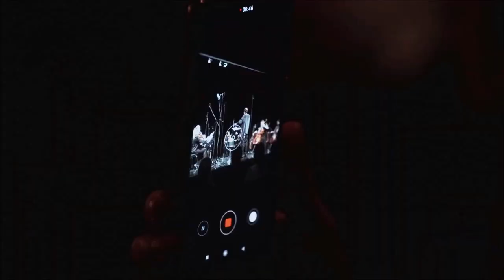Hari Kanakis: "The Legend of Trinity" Lviv National Philharm. Orch. (Ukraine)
Hari Kanakis: "The Legend of Trinity" for string orchestra.
Kwidzyn International Music Festival (Poland)
16-9-22
Lviv National Philharmonic Orchestra (Ukraine).
WOLODYMYR SYVOKHIP – conductor

On September 16, one of the best European orchestras, the Lviv National Philharmonic, visited the Municipal Theater in Kwidzyn. The importance of this concert and the cooperation with the Philharmonic Artists during the merciless war is an expression of support for the people of Ukraine and the popularization of Ukrainian culture. The inhabitants of Kwidzyn, directly and crowded in helping Ukrainian citizens, also show a great need to get to know the musicians of the Lviv National Philharmonic.
✔️ IWONA GLINKA - flute
✔️THE ORCHESTRA OF THE LVIV NATIONAL PHILHARMONIC
✔️WOLODYMYR SYVOKHIP – conductor
EVENING OF PREMIERS
✔️Neil Stipp – Celebratory Overture for Strings
✔️Louis Sauter – Concertino pour flûte et orchestre à cordes
✔️Brian Field – Oliana’s dream
✔️Aaron Alter – Vival-departures
✔️Hari Kanakis – The Legend of Trinity
✔️Paolo Geminiani – Epilogue
✔️Michail Travlos – Two Light Happenings
Sound engineer: MEK Records - Marcin Kowalczyk
Video: Picture Group - Andrzej Juński
The festival was co-financed by funds of The city of Kwidzyn and the Marshal of the Pomeranian Voivodeship
Organizer
Phasma Music
Co-organizer
Kwidzyn Cultural Center
Media patronage:
TV Kwidzyn
PULS Kwidzyn
Long Play